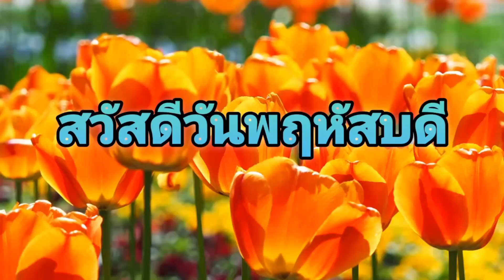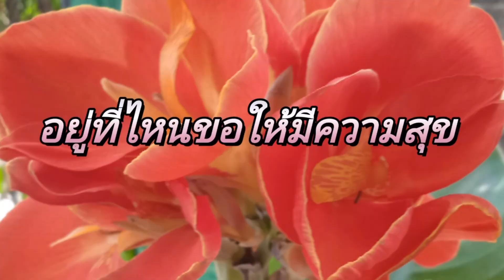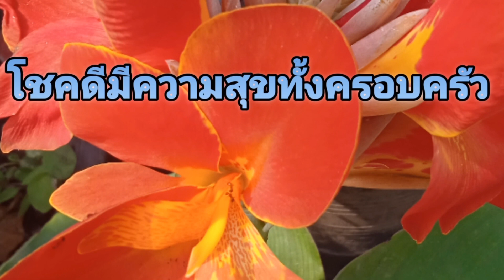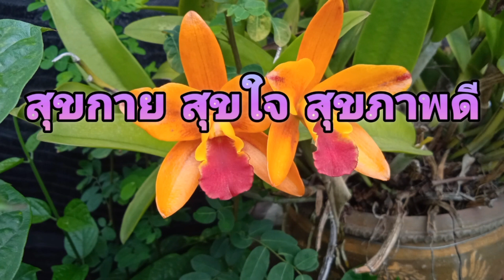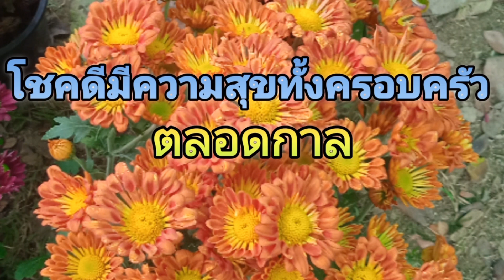สวัสดีวันพฤหัสบดี คุณรู้ไหมครับ - เบิร์ด ธงไชย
สวัสดีวันพฤหัสบดี